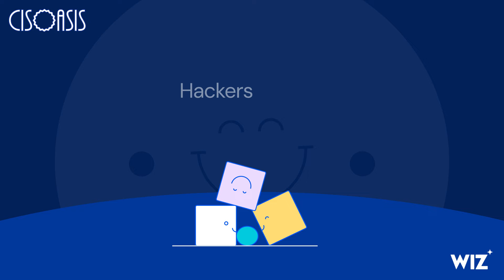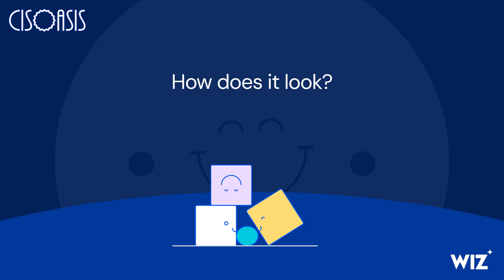Find Your Dark Mode (Happy Place)